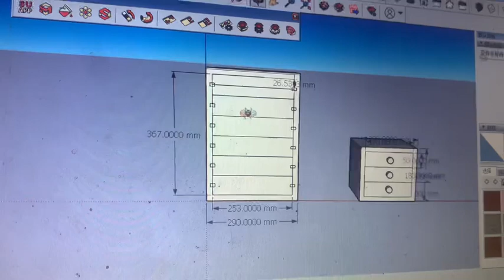挑战全程数控制作一套实木榫卯文件柜，你看成品效果咋样～